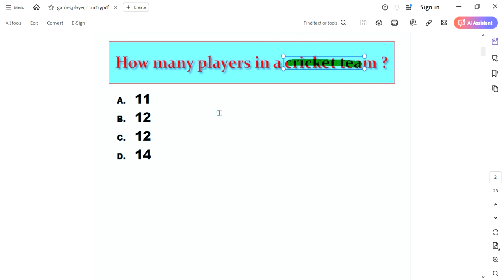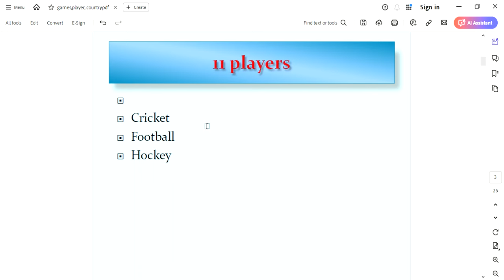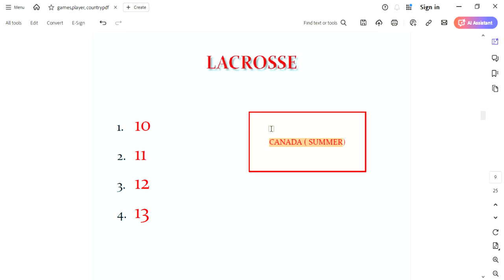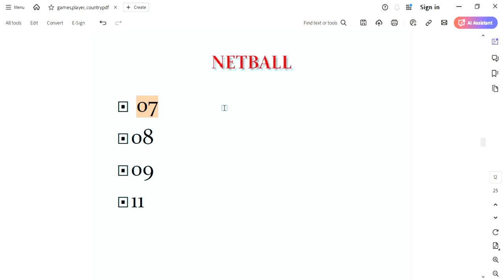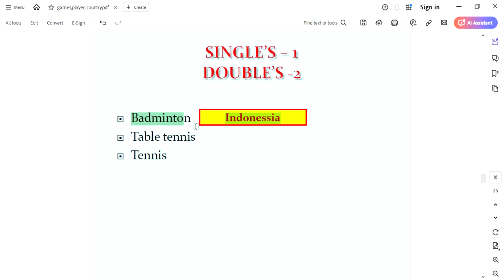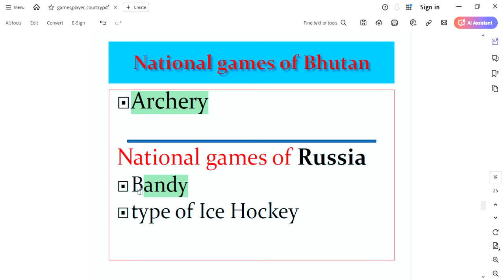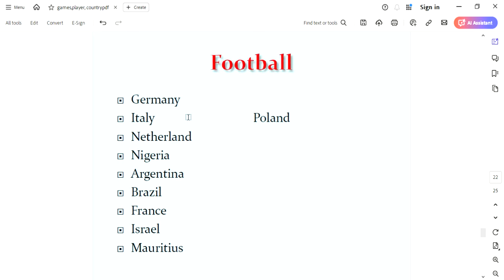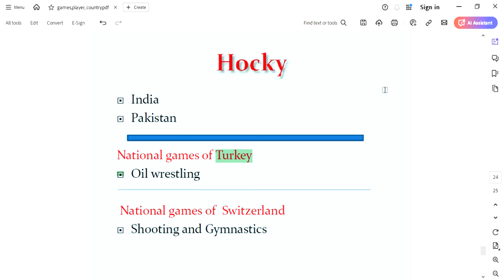GAMES AND PLAYER // NATIONAL SPORTS OF DIFFERENT COUNTRY// ADRE // ALL EXAMINATION